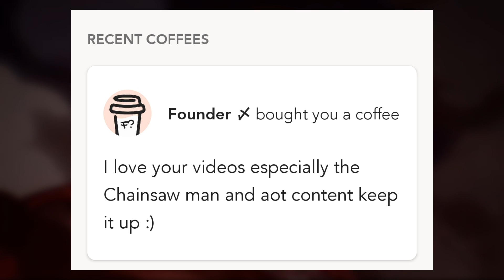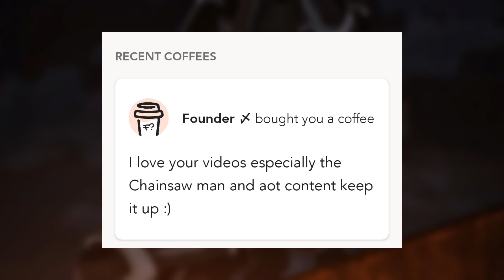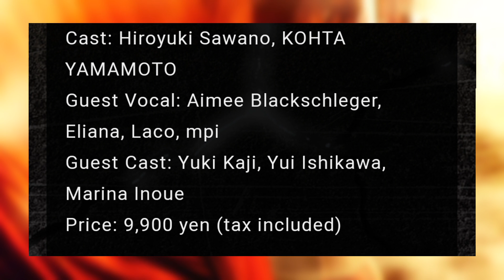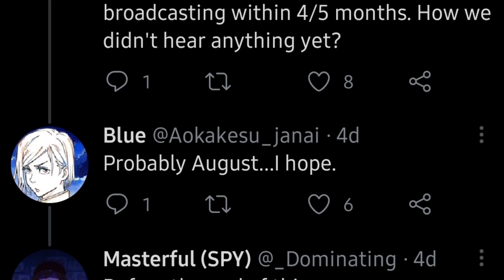August on Titan.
thank you very much for supporting Founder! I really appreciate it ^^~~